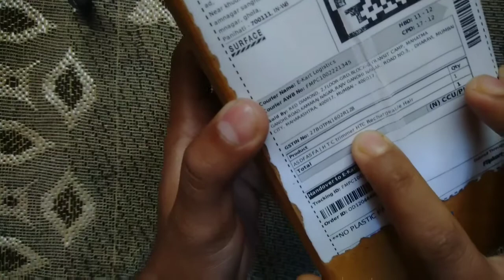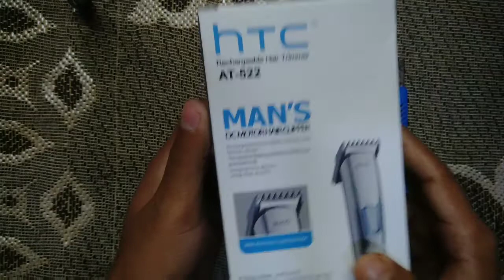Unboxing of trimmer HTC AT-522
Main unit, Clip, Brush, Oil, User Manuel

General

Brand

HTC

Model Number

AT-522 Rechargeable

Type

Cordless

Blade Material

Stainless Steel

Body Material

Plastic

Color

Black

Trimming Range

0.25 - 9 mm

Water Resistant

Yes

Washable Head

Yes

Features

Adjustable Trimming Range, Rechargeable, Easy to Clean, Detachable Head

Suitable For

Body Grooming

Charging Time

480 min

Length Adjustments

1

Power Features

Power Requirement

220-240V~50/60Hz

Power Source

Battery Operated , Wire cord provided

Power Consumption

3 W

Battery Type

Ni-CD

Number of Batteries

1

Batteries Included

Yes

Battery Run Time

45 min

Dimensional Features

Width

5.5 cm

Height

4.5 cm

Weight

325 g